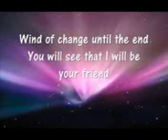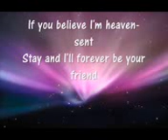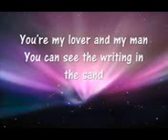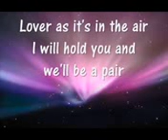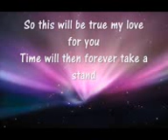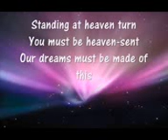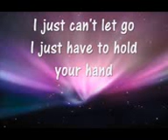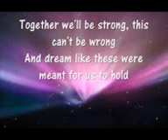kjphan-giac mo mot cuoc tinh(nhac hoa)